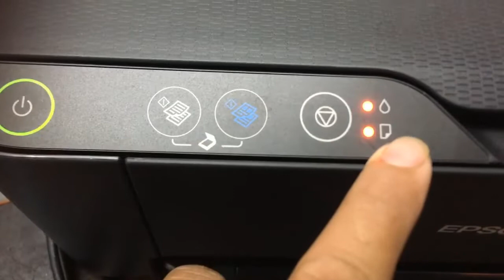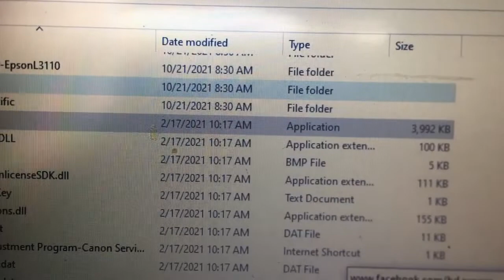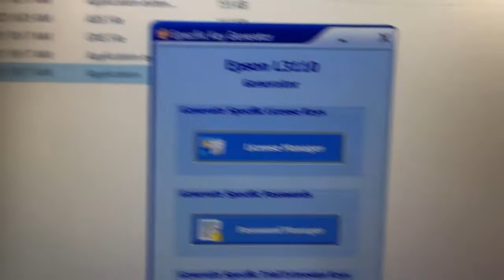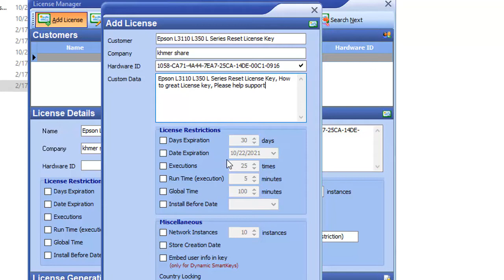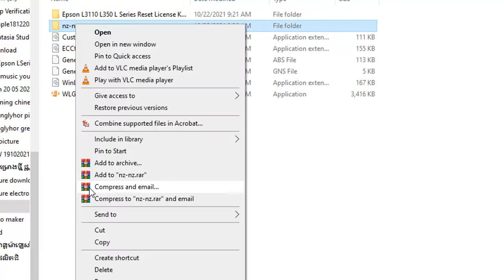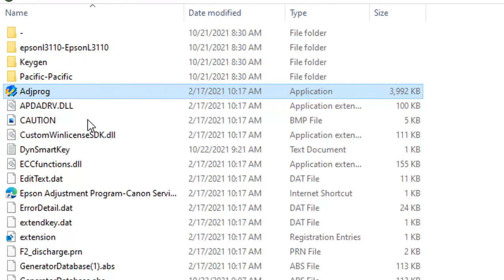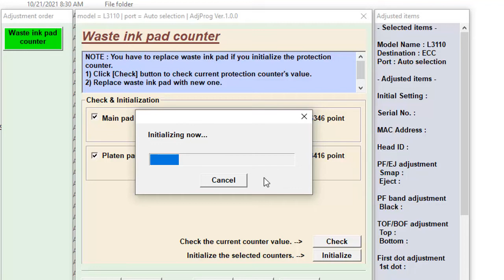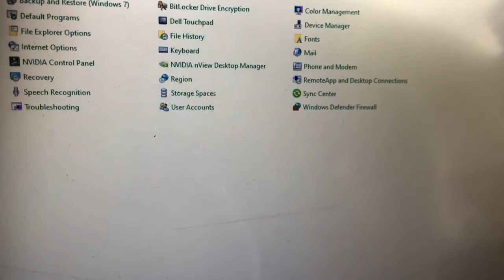RESET EPSON L3110 L3116 L3156 L200 L210 L220 L300 L310 L350 L355 L360 L365 L385 L Series 100 Working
RESET EPSON L3110 L3116 L3156 L200 L210 L220 L300 L310 L350 L355 L360 L365 L385 L Series 100 Working, How to reset epson Epson EcoTank L3150,Epson EcoTank L14150,Epson EcoTank L15150
Epson EcoTank L15160,Epson Inkjet Photo L800,Epson L100 Inkjet Printer, Epson L110,Epson L120

Khmer Share shows how to fix printer Samsung Epson Cannon HP Computer DVR Camera technical Support news knowledge food street food how to make coffee.
How to grow vegetables plants flower trees